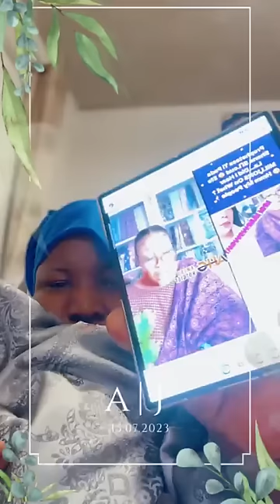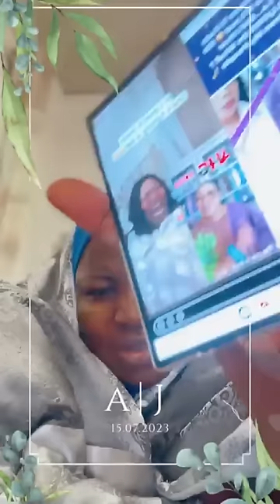Bisi and lizzy hmmm! AUTO BOLA LIVE AUTO SUCCESS OLA LIVE